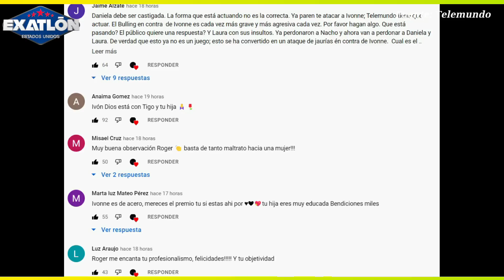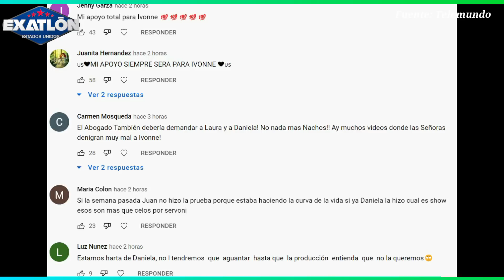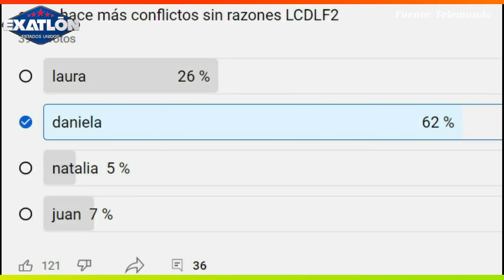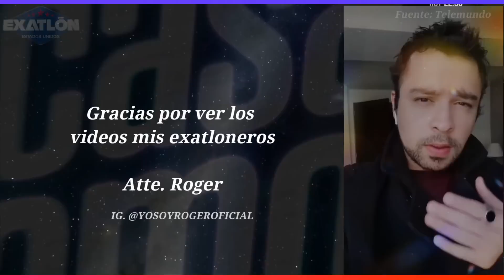LAURA AMENAZA A DANIELA, JUAN LE DIRÁ TODO A NATALIA, HABRÁ QUINTO NOMINADO, La Casa de los Famosos